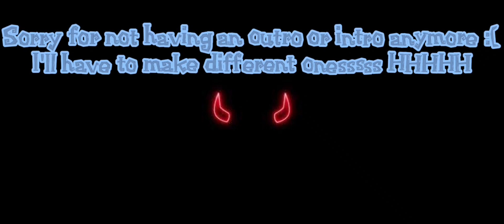CreepyPasta React..||EYELESS JACK||Warnings In PART 1||Lazy||Boring||Short AF||Slightly Late||ENJOY!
Credits~

Characters: CreepyPastas

Character Designs: Xx Fatal_Error xX
Regular Discription~

Too lazy still, I apoligize :(

                                            -Fatal💜